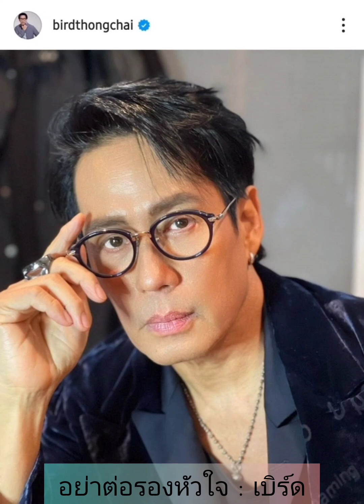อย่าต่อรองหัวใจ --- เบิร์ด ธงไชย